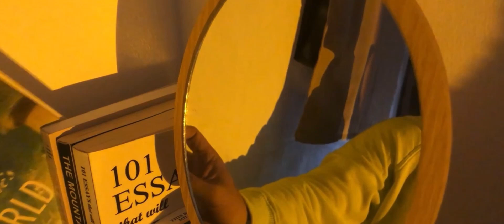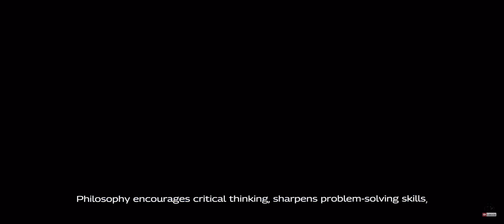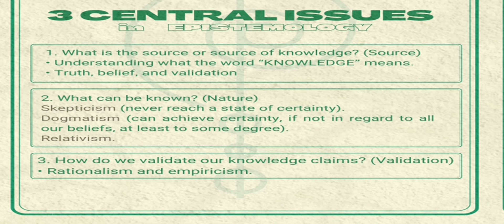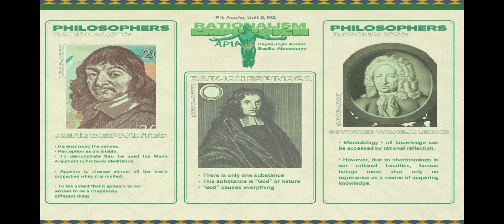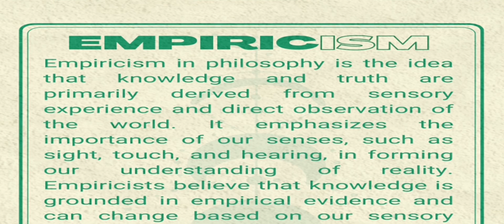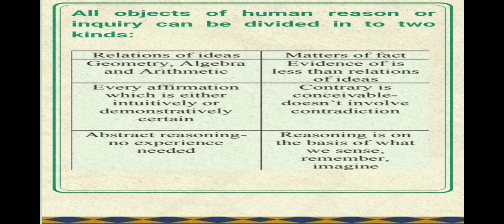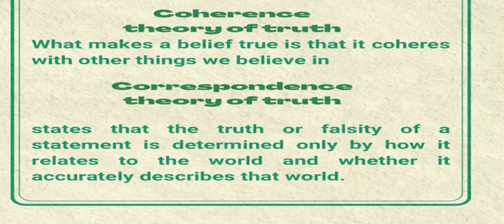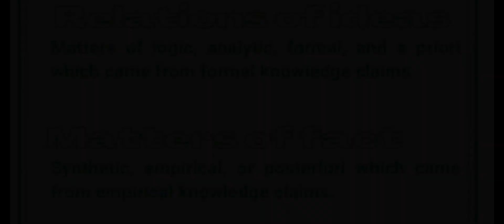Philo1 P4 WFU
Rationalism delves into the power of reason and innate ideas, revealing how our minds may possess innate knowledge. On the other hand, empiricism highlights the importance of sensory experience, how our understanding of reality is shaped by what we observe and perceive.